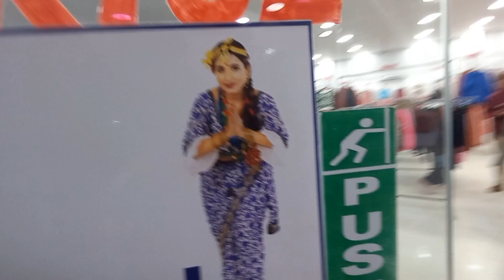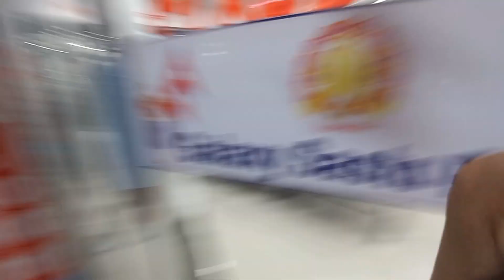Galaxy Sansto Pasal, Birjung baata Jacket Donation Gari Dinu Vayo ❤️